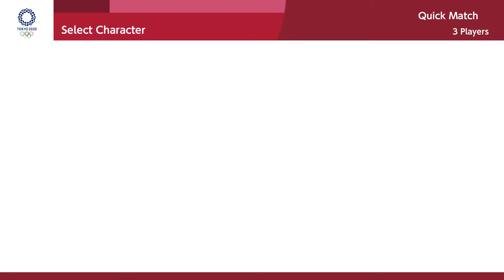MARIO AND SONIC AT THE OLYMPIC GAME TOKYO 2020 | Gameplay (3 Players) | Mario VS Sonic VS DK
Mario and Sonic at the Olympic Game Tokyo 2020 on Nintendo Switch.(1080p & 60 fps)

00:00 - Skateboarding
02:29 - Equestrian
04:49 - Sport Climbing
07:08 - 110m Hurdles
08:32 - Gymnastics - Floor Exercise
10:24 - Dream Shooting
13:59 - Swimming